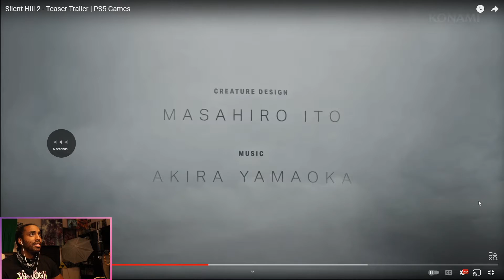Silent Hill 2 Teaser Trailer REACTION | BRY REACTS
Bry is back with another reaction! This time Bry is reacting to the Silent Hill 2 teaser trailer!